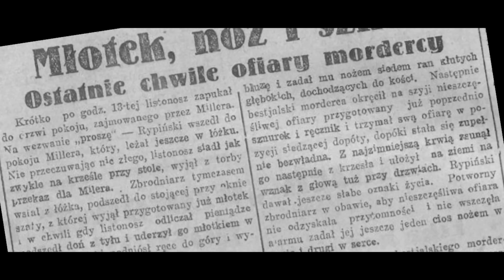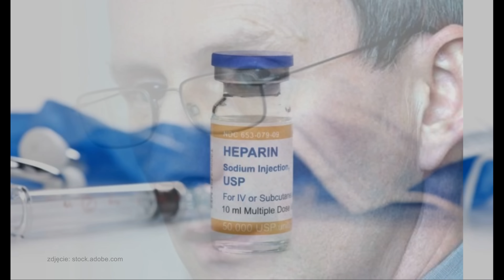W tym szpitalu czekało na nich prawdziwe zło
Godzina 17:40, 1 grudnia 2006 roku, piątek. Oddział chirurgiczny szpitala Jihlava w Jičín we wschodnich Czechach. Do jednego z tamtejszych pielęgniarzy idącego korytarzem podchodzi dwóch funkcjonariuszy policji, po czym jeden z nich chwyta mężczyznę za ręce, wykręcając je do tyłu, a drugi umiejętnym kopnięciem w golenie powoduje, że upada on twarzą na podłogę. Tym samym sprawnie go obezwładniają i zakładają kajdanki. Oszołomiony Petr Zelenka teraz już wie, że gra jest skończona.

𝗥𝗢𝗭𝗗𝗭𝗜𝗔Ł𝗬
00:00 - intro
01:02 - sanitariusz Zelenka
08:03 - odkrycie doktora Longina
22:26 - dochodzenie, rozprawy i wyrok
46:23 - współwinni
53:34 - kim był i co się z nim dzieje dalej

💀 Wsparcie przez YouTube (przycisk na stronie kanału bądź pod filmem)